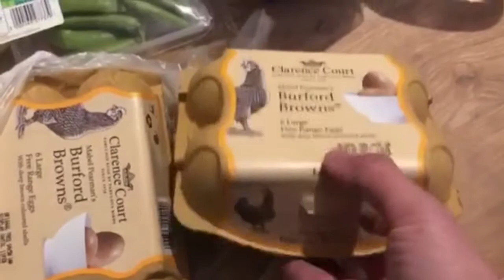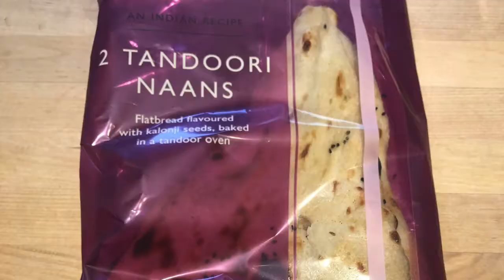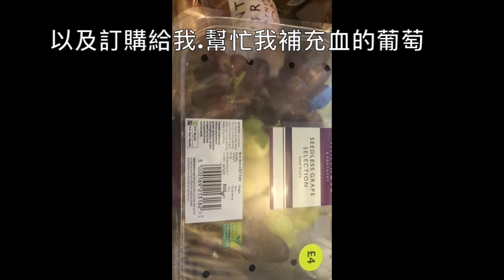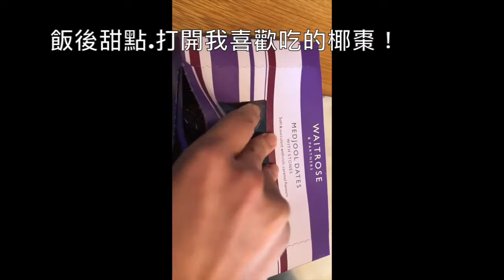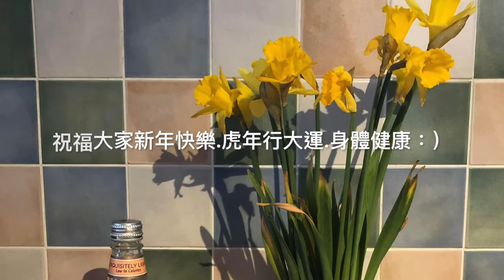【開箱英國超級市場Waitrose 】 感謝臺灣🇹🇼 Taiwan朋友 支持藝術家artist的生活 🤗 感動 I 小年夜 感謝朋友請吃飯！ 🇬🇧 英國生活 Life in the UK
這部youtube 影片是要感謝在2022年，
1月30日 小年夜。
在英國不美好疫情中，
從家鄉臺灣Taiwan ，
透過網路在英國超級市場Waitrose 訂購食材和食物，
支持我的工作job：藝術家artist，
特別地感動，哭哭！
謝謝您們的愛與鼓勵，
讓我有機會繼續在英國好好地活著，執行工作。
深深地祝福 您們新年快樂2022年 ，一切平安，
虎年行大運，福虎生風，萬事如意，闔家平安。
祈求疫情早日結束。

謝謝您們！

【開箱英國超級市場Waitrose 】 感謝臺灣🇹🇼 Taiwan朋友 支持藝術家artist的生活 🤗  感動 I  🇬🇧 英國生活 Life in the UK